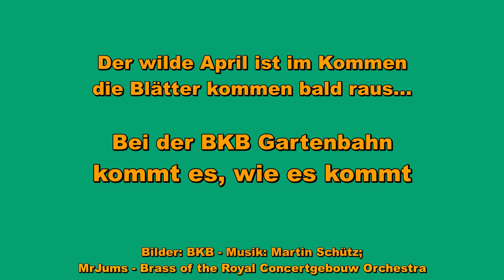Neues aus der BKB Werkstatt - Werkstattfahrt Rhb Mallet Nr. 25, letzter Test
Der Bausatz ist von hoher Qualität und Genauingkeit. Hauptproblem ist bei diesen Loks aber die reale Physik (M 1:1), genauer geagt, die Kondensation (Wasserblockade). Deshalb kam es zu der Modifizierung der Zylinder (Umbausatz von Reppingen). Wichtig ist die Kondensation zu minimieren, das A und O ist hier die Entwässerung. Weitsicht und Voraussicht sollte der Lokführer im Betrieb schon haben. Der Verbundbetrieb ist völlig problemlos. Der Betriebsdruck sollte bei 2-3 bar liegen. Deshalb der warme und größere Gastank (Umbausatz von Reppingen). Fazit: Für Leute mit stärkere Nerven und einer Heidengeduld hinsichtlich der Lieferketten.